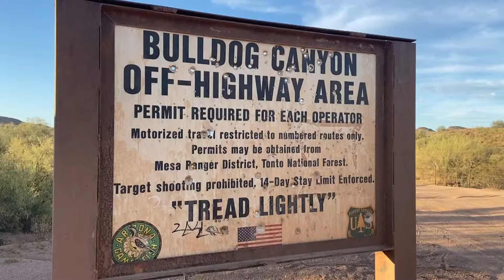Jury indicts suspect for dismembering teen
The young victim's burned remains were found in the Tonto National Forest last summer.